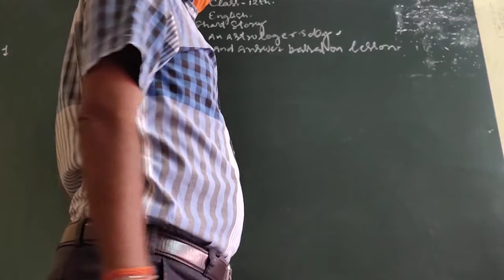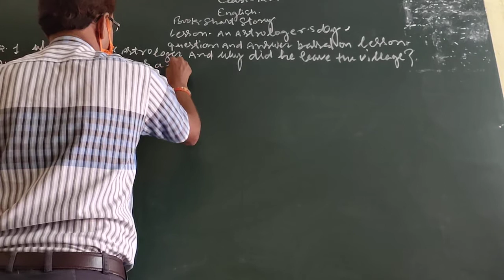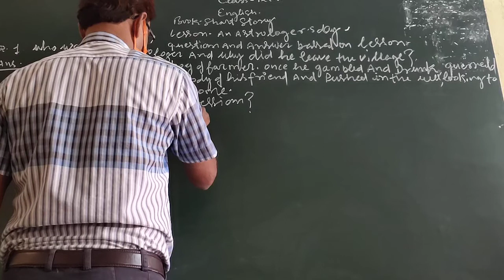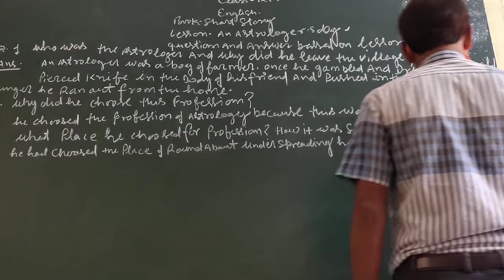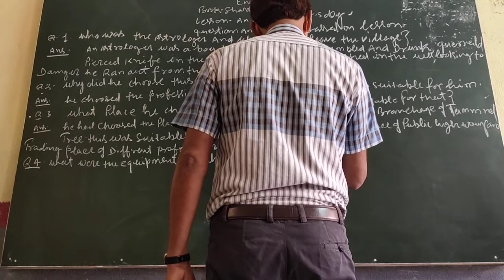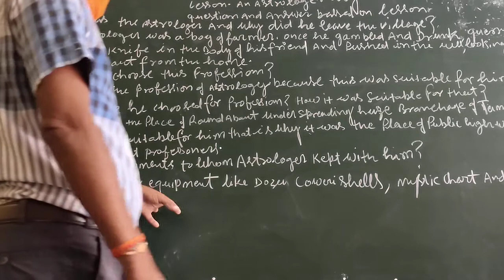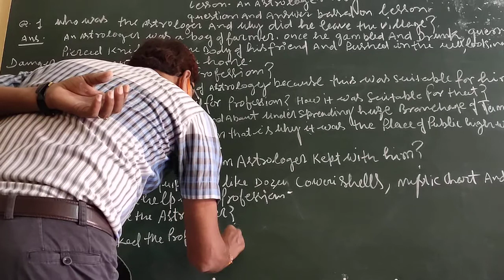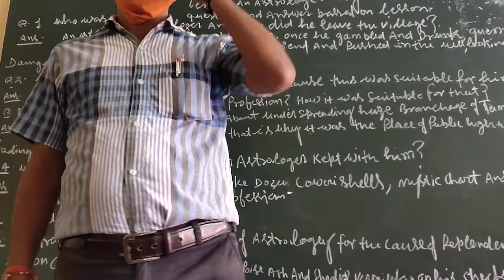English // Short Story